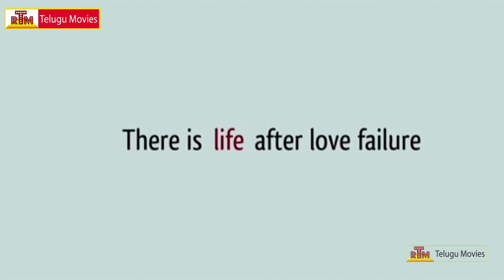Raja Rani - Latest Telugu Movie Theatrical Trailer - Arya and Nayantara (HD)